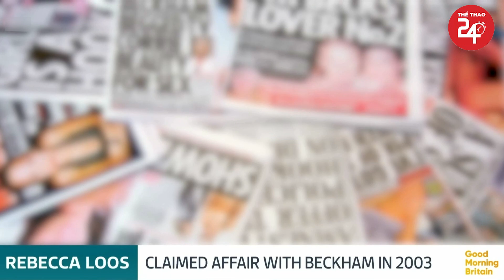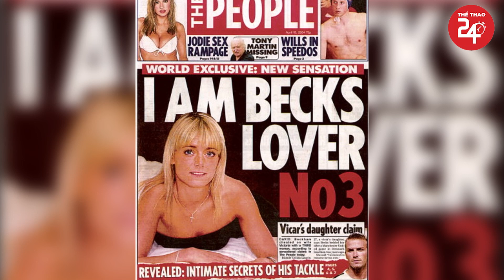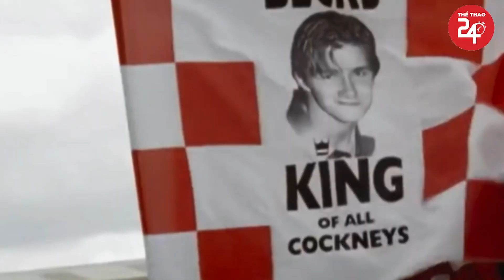Tiết Lộ Gây Sốc Beckham Từng Cắm Sừng Vợ Cặp Kè Thư Ký Riêng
messi, beckham, lionel messi, m10, inter miami, argentina, ronaldo, bóng đá, tin tức, chuyển nhượng